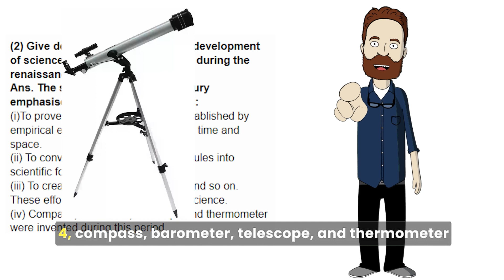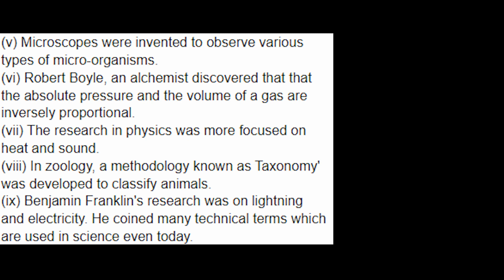12th Arts English Medium| History | Chapter - 1| Answer Video - 09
12th Arts English Medium
Subject : History
Chapter - 1. Renaissance in Europe and Development of Science
Answer Video - 09

Download Apps for mores Digital notes.